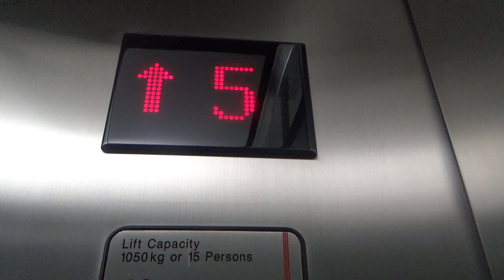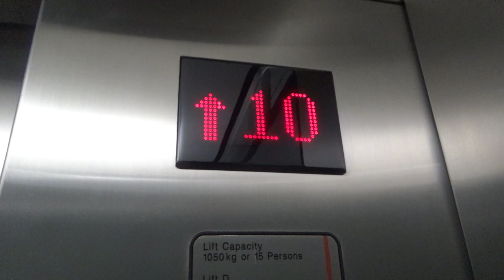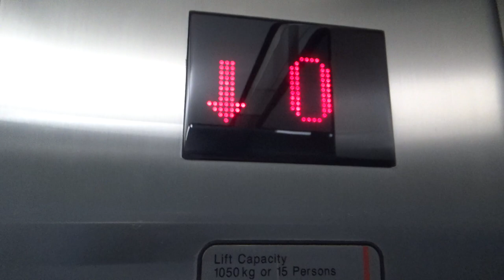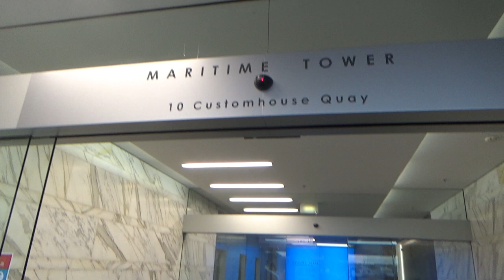Big Fat Zero! | Schindler 700 P w/ Miconic 10 @ Maritime (KPMG) Tower, Wellington CBD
More Miconic 10 fun!! And these ones are quite unlike the ones at the Asteron Centre. First of all, these elevators use proper D-Series/Vander indicators. Also, these ones go slightly higher (top floor is 17 compared to Asteron’s 15). However, these lifts are smaller than the Asteron ones, and also there are only 4 lifts in the set (Asteron has 6). Anyway, I quite like these Miconic 10’s. The handicap function is a bit quiet for my liking but at least the “INVALID” trick works! At the end you can see me practising hygiene during this time and age by sanitising my hands — don’t get on my case anymore, haters 😂

Manufacturer: Schindler
Model: 700 P
Year: 2000's/10's
Fixtures: SchindlerID (Miconic 10), M-Series
Type: Traction
No. of elevators in set: 4
Floors served: ★0, 1, 2, 3, 4, 5, 6, 7, 8, 9, 10, 11, 12, 13, 14, 15, 16, 17
Capacity: 15 persons / 1050 kg

Total: ♾/100